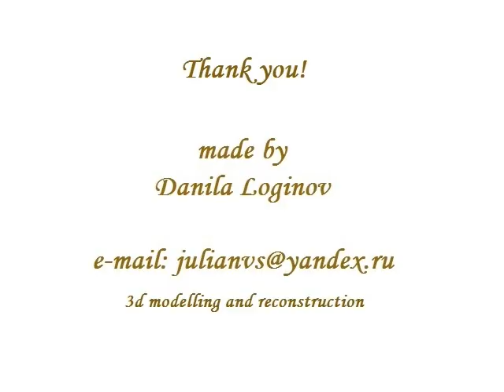Baths of Caracalla, Rome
The reconstruction of ancient roman baths of Caracalla, one of the biggest in the whole ancient world.